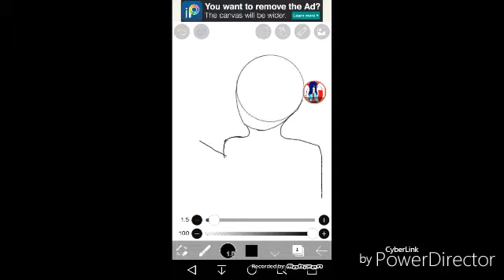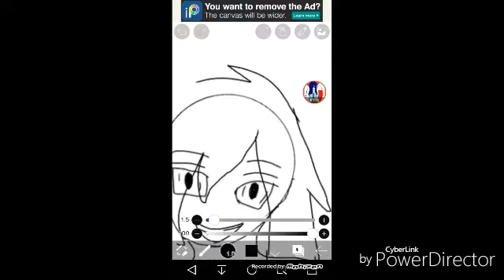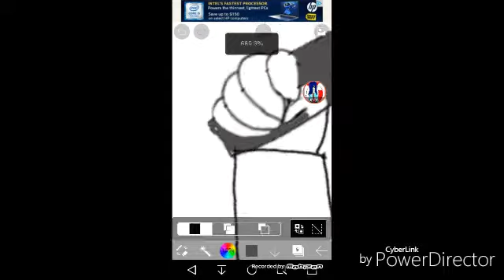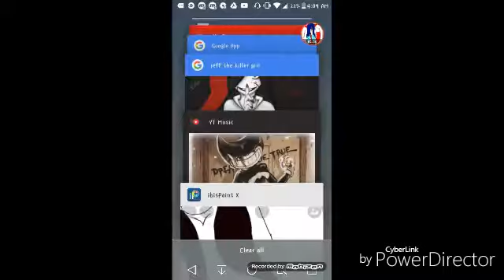Jeff da killa |gender bender (request)